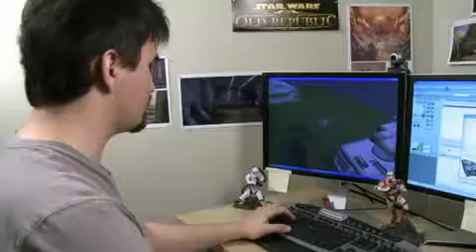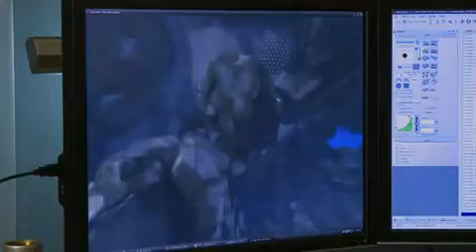[Star Wars: The Old Republic] Diverse Worlds (napisy PL)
Filmik ukazujące różne planety świata Gwiezdnych Wojen.

Tłumaczenie dla GameExe.pl by Lily